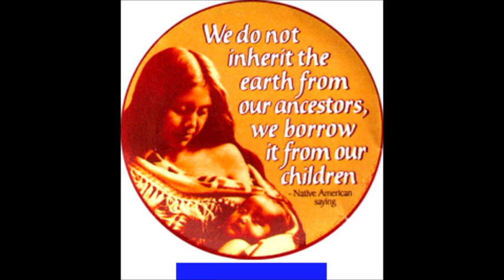ANCESTORS-SAVAGE FAMILY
ANCESTORS-SAVAGE FAMILY HGS